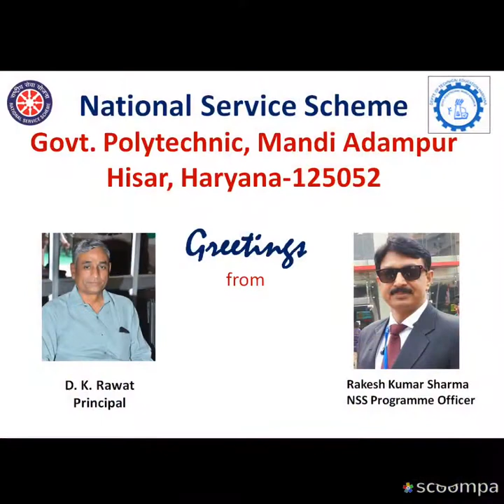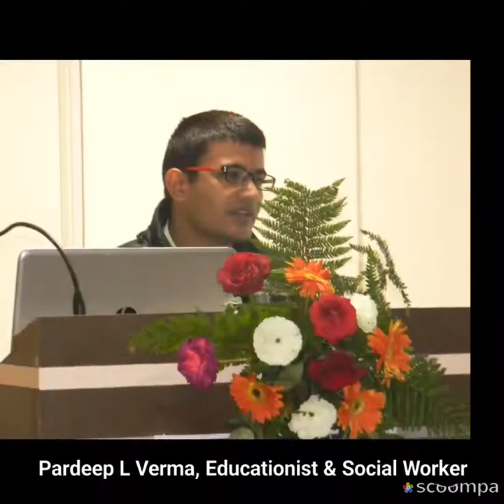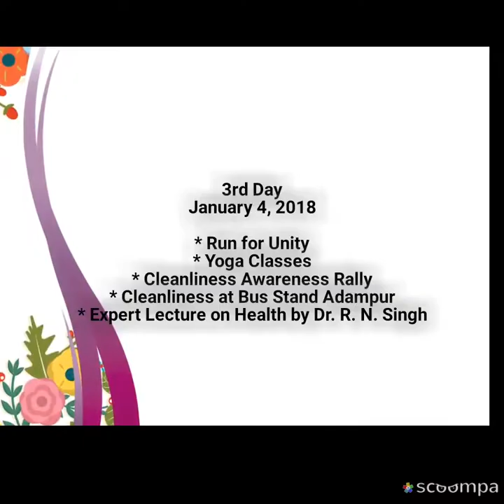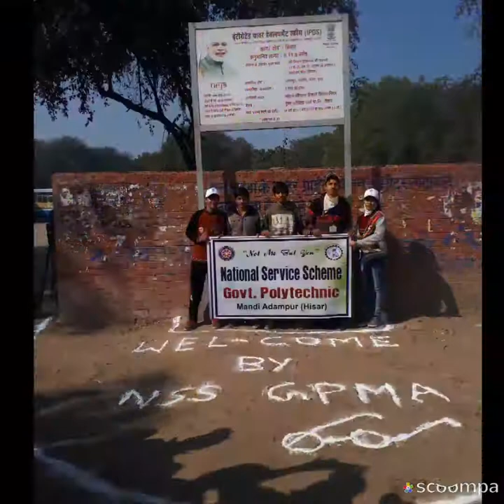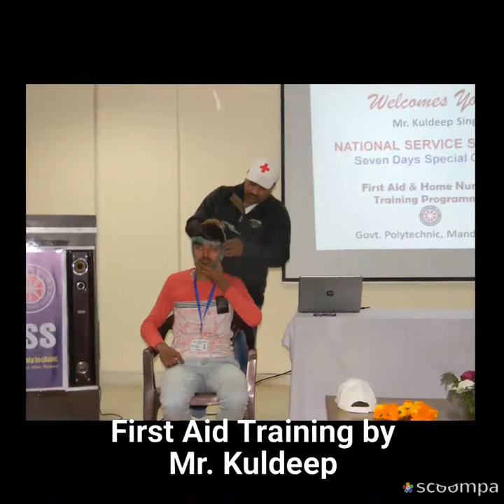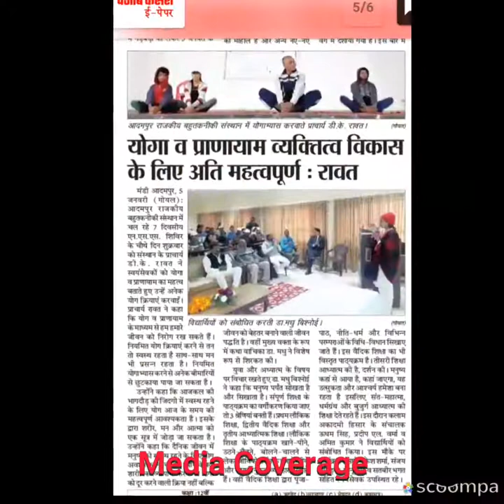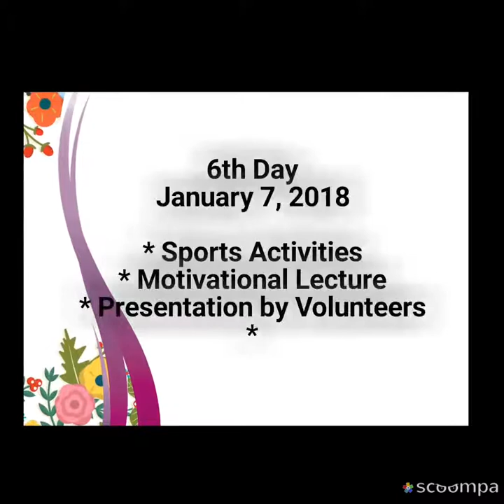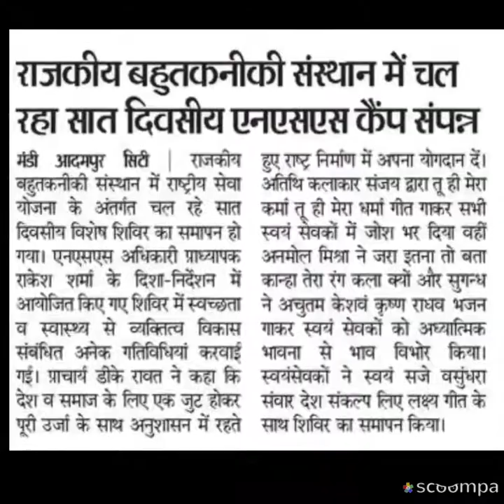NSS SEVEN DAYS SPECIAL CAMP